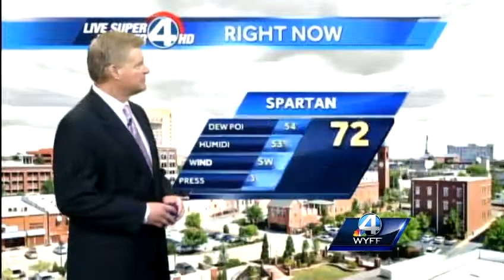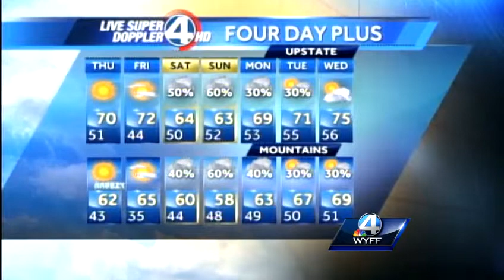John's Complete Forecast - April 24, 2013